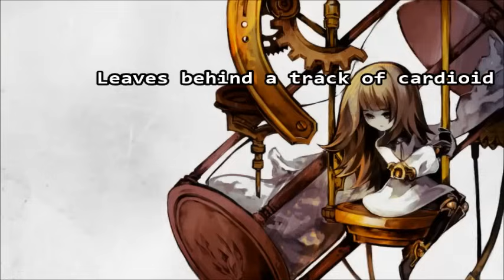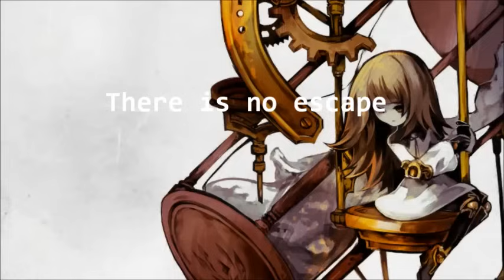[Deemo]UTOPIOSPHERE-Mili (lyrics)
First, the viedo is NOT MINE, I just add the words into the original video, and here is the
The Music is NOT BELONGS TO ME, this viedo is just for sharing